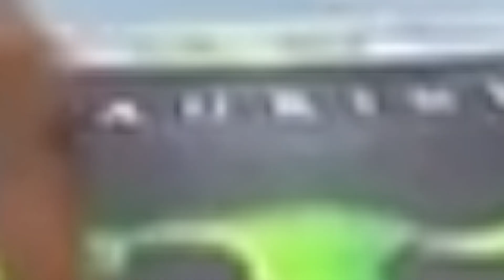Does Burns Deserve the Title Shot Next? Raul Rosas Disapointing? Pereira Move Up? (UFC 287 Reaction)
In this video i give my thoughts and reactions to some of the fights on the UFC 287 card. Was Chris Curtis robbed?

Kelvin Gastelum  vs.  Chris Curtis: 00:00 - 02:37
Raul Rosas Jr. vs. Christian Rodriguez: 02:37 - 05:24
Kevin Holland  vs Santiago Ponzinibbio: 05:24 - 07:05
Rob Font  vs.  Adrian Yanez: 07:05 - 10:07
Gilbert Burns vs. Jorge Masvidal: 10:07 - 13:37
Alex Pereira Move Up? 13:37 - End